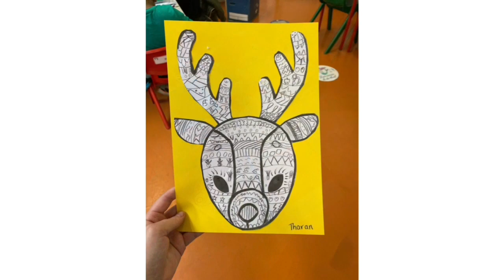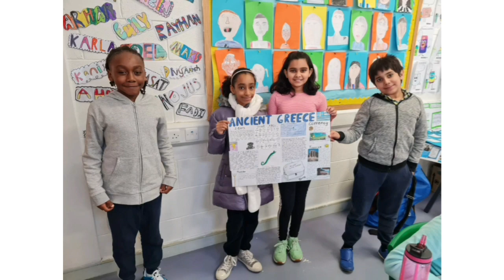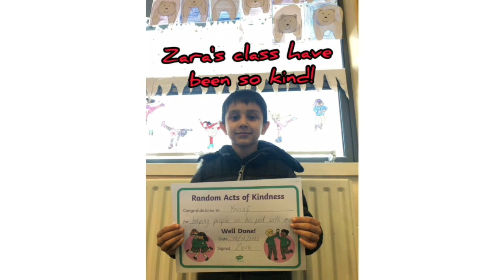Our 14th Assembly 2020-2021